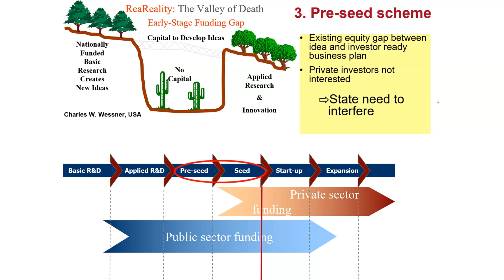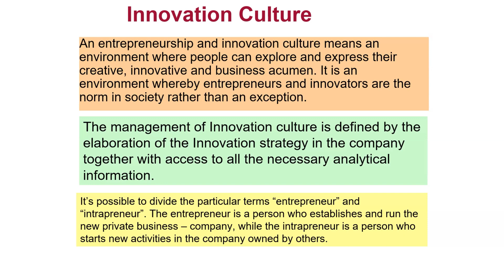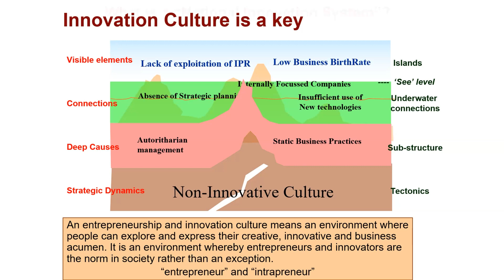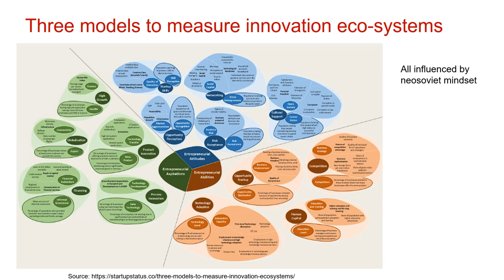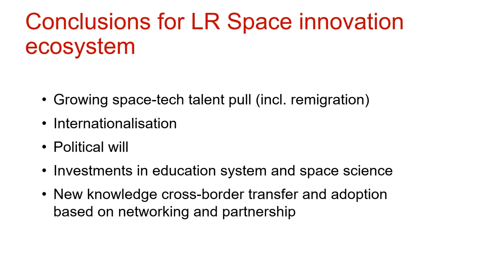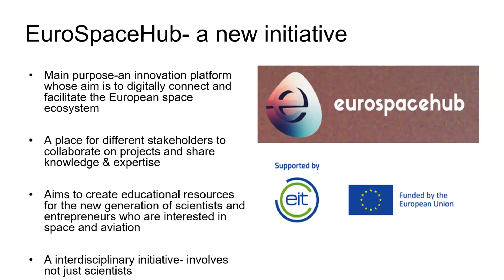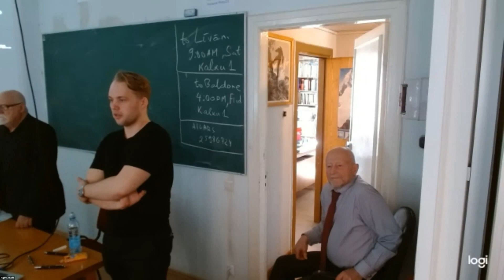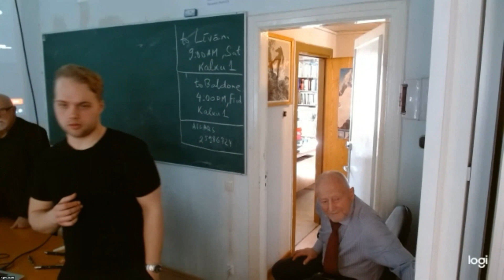26. Krisjanis Krakops. The Progress of the EU supported Project “EuropeanSpaceHub”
Krisjanis Krakops. The Progress of the EU supported Project “EuropeanSpaceHub” at the University of Latvia

5th Anniversary International Conference of University of Latvia NSP FOTONIKA-LV "Quantum sciences, Space sciences and Technologies - PHOTONICS RIGA 2023" on 20–21 April 2023.